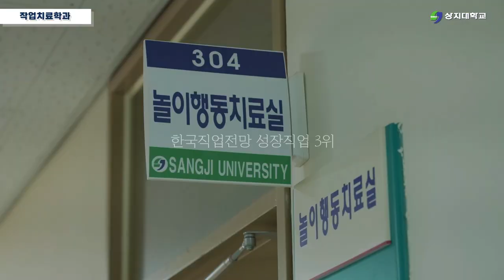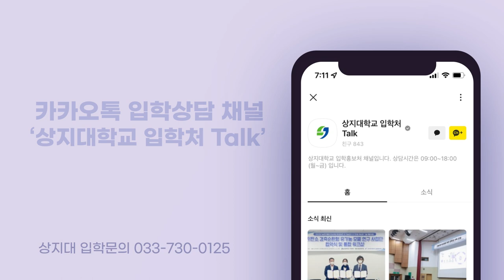세계적으로 전망 좋다는 그 직업! 작업치료학과 홍보영상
Open your occupation, Open your world!

미래를 준비하는 실무중심 교육!
건강한 사회를 꿈꾸는 작업치료 전문가를 양성하는
상지대학교 작업치료학과로 여러분을 초대합니다!